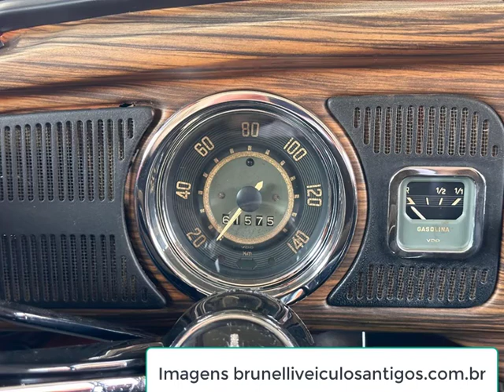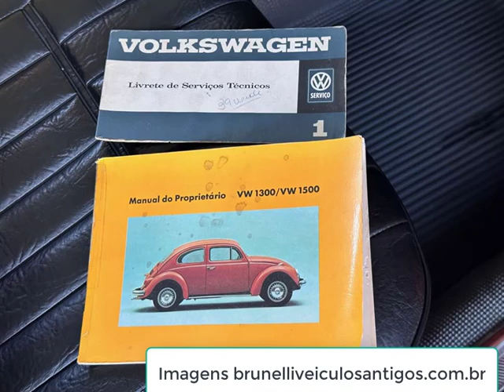Fusca bonito o Fuscão 1500 ainda com a mesma estrutura e equipamentos